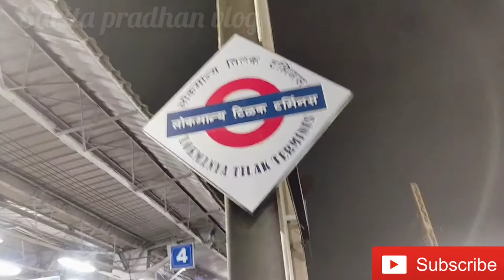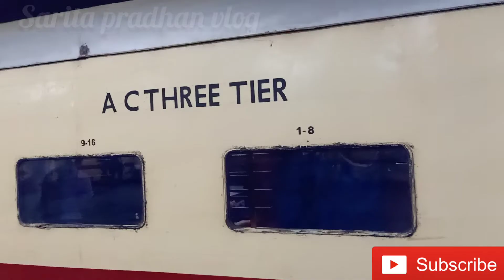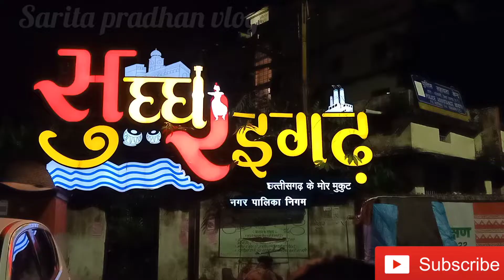Mumbai ରୁ Raighar ଆମକୁ ଅଚାନକ କଣା ହେଲା ଯେ ଆସବାର ଲାଗି ପଡିଲା 😟Mumbai to Raigarh full ଭିଡ଼ିଓ କେନ୍ତା ଆସିଲୁ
saritapvlog Mumbai ରୁ Raighar ଆମକୁ ଅଚାନକ କଣା ହେଲା ଯେ ଆସବାର ଲାଗି ପଡିଲା 😟Mumbai to Raigarh full ଭିଡ଼ିଓ କେନ୍ତା ଆସିଲୁ
I will always try to make you smile...Stay Happy 🤗
sambalpuri vlog
sambalpuri vlogger
sambalpuri comedy vlog
sambalpuri video com
sambalpuri video chahie
sambalpuri video comedy 2022
sambalpuri video download
sambalpuri video dhire dhire
sambalpuri video dhoka
sambalpuri video dikhao
mumbai to raighar vlog
mumbai to raigarh vlog about
mumbai to raighar vlog all
mumbai to raigarh vlog be
mumbai to raighar vlog channel
mumbai to raighar vlog darshan
mumbai to raighar vlog home tour
mumbai to raighar vlog hd
mumbai to raighar vlog hindi
mumbai to raigarh vlog ideas
mumbai to raigarh vlog intro
mumbai to raighar vlog in mumbai
mumbai to raighar vlog mumbai
mumbai to raigarh vlog names
mumbai to raighar vlog new
mumbai to raighar vlog new video
mumbai to raighar vlog new episode
mumbai to raigarh vlog vs blog
mumbai to raigarh vlog video
mumbai to raighar vlog vlog
ltt to raighar vlog
ltt to raigarh vlog camera
ltt to raigarh vlog creations
ltt to raighar vlog channel
ltt to raigarh vlog hashtags youtube
mumbai to odisha
 family vlog
sambalpuri vlog
 sambalpuri vlog channel
 sambalpuri vlog in odia
 sambalpuri vlog in usa
sambalpuri vlog in mumbai
odia vlog channel
 sarita pradhan vlog
mumbai vlog
travel vlog
mumbai vlog life
mumbai lifestyle vlog
mumbai life vlog
mumbai vlog life village
villages in mumbai
mumbai daily life vlog
life in mumbai vlog
a day in mumbai slums
city life village life
tour of village
tour of mumbai slums
mumbai student life vlog
mumbai nightlife vlog
a day in my life vlog mumbai
mumbai vlog mannat bandstand cg boy lifestyle
moving to mumbai vlog
sambalpuri vlog
 couple vlog
 sambalpuri vlogger
 aghria couple
 daily life vlog sambalpuri
life in mumbai
 odisha
saritapvlog
western odisha vlog
 sambalpurien vlog
vlogger lifestyle vlog
 odisha vlogger
odia vlog
odia vlogger jhunu
odia vlogger in usa
indian vlogger
indian vlogger soumali
odia vlogger rasmita
odia vlogger auromika
indian vlog
indian village life with pammy
odia vlog madhusmita
odia vlog akankshya
Lokmanya Tilak Terminus Railway Station Mumbai
Lokmanya Express | लोकमान्य एक्सप्रेस
 Train | Mumbai to Gonda Train
1st ac 2nd ac 3rd ac mein kya antar hai | difference between 1st ac 2nd ac 3rd ac sleeper 2S coach
Lokmanya Tilak Terminus Railway Station | लोकमान्य टिळक टर्मिनस 🚉